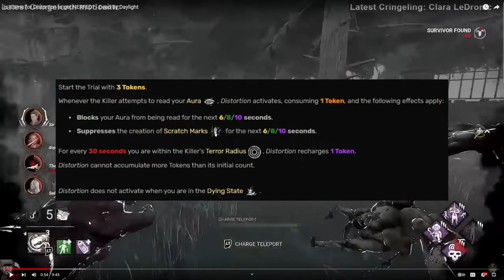Responding to Choy "Is It Time for Distortion to Get Nerfed? Dead by Daylight"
I'll be most active on Twitter, Red Rank Podcast, and here on YouTube!

0:00 Introduction
1:58 Distortion Counters MANY Perks/Add-Ons
4:25 Should We Balance Around SWF?
5:40 Aura Reading vs Gen Slowdown
8:45 Distortion Used For Stealth Play style
12:05 Balancing Gameplay
16:08 Conclusion
18:15 Great News and PLEASE Follow Choy